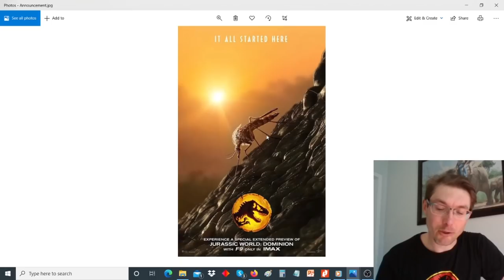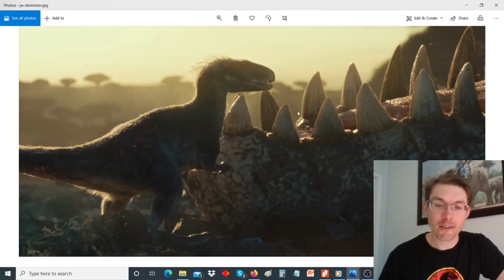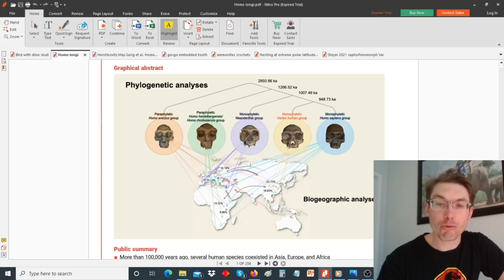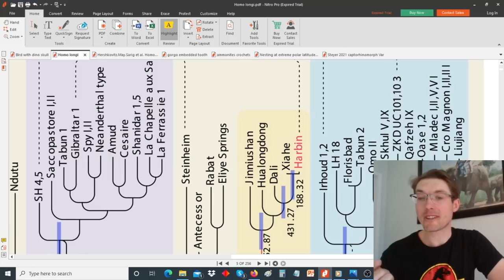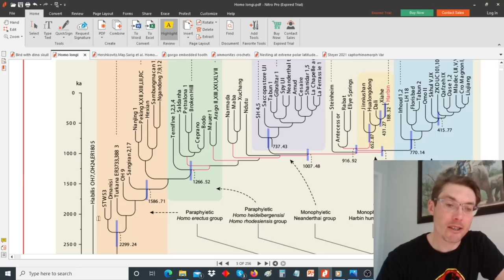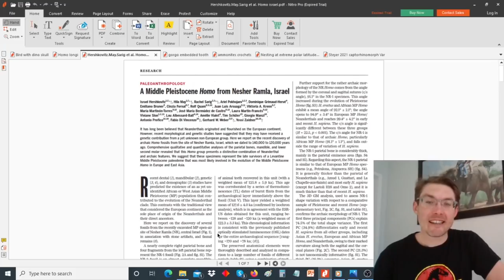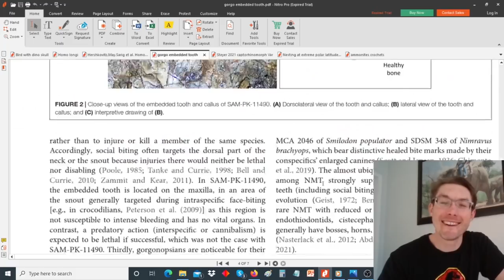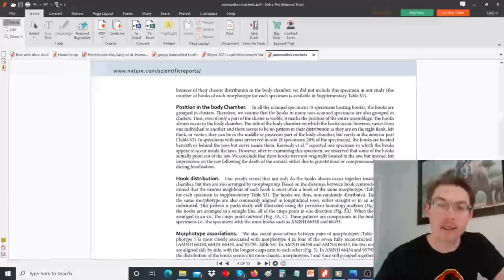Des plumes dans Jurassic World 3, l'Homme Dragon et un nouvel Homo en Israel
Paléonews 24, les news paléontologiques de Juin 2021:

Timecodes
0:00 - Jurassic World Dominion preview
2:29 - zone spoiler
12:00 - fin de zone spoiler
12:22 - un oiseau à crâne de dinosaure
15:30 - Homo longi et phylogénie de Homo
46:05 - nouvel espèce d'Homo en Israël
51:07 - comportement social chez les gorgonopsiens
59:49 - piste fossile du Var
1:01:45 - crochets d'ammonites